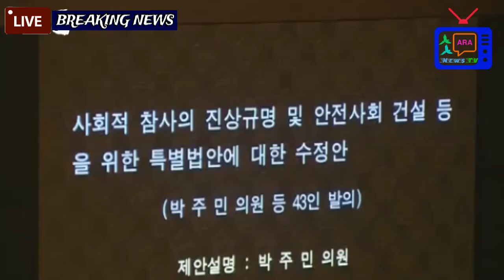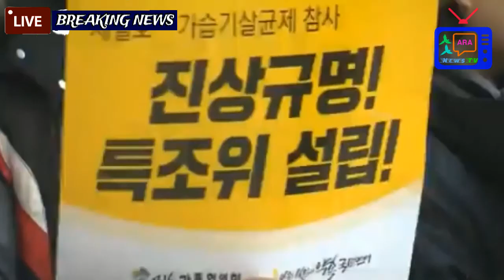NEW special panels for reinvestigating Sewol ferry disaster_LIVE HD Breaking NEWS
NEW special panels for reinvestigating Sewol ferry disaster and toxic humidifier disinfectant scanda

ARA News TV

All update news in one place.Speaks for independence,
 Be the first to know what is happening right now from the entire world.
Tech, Environment, Travel And More.

## My Pinterest.com

## My Blogspot.com